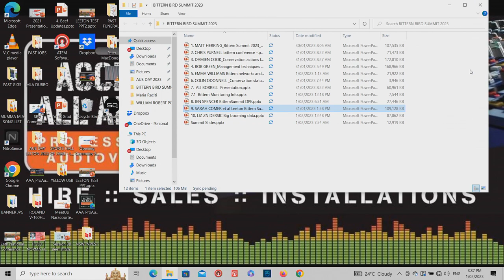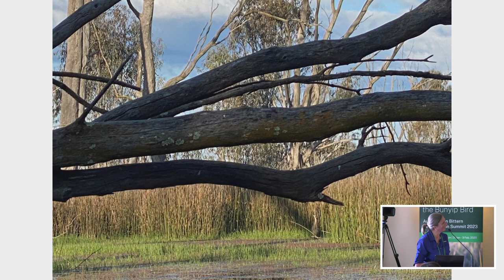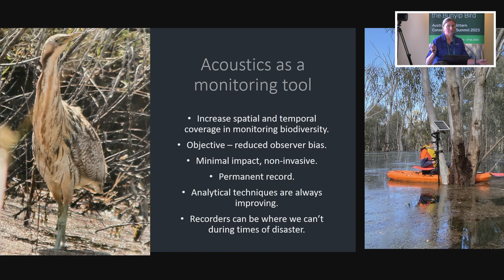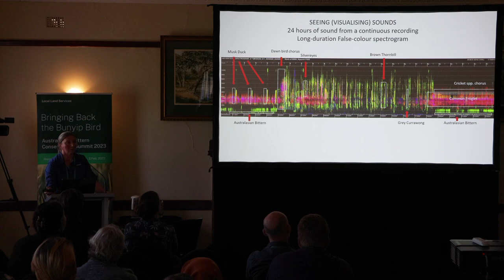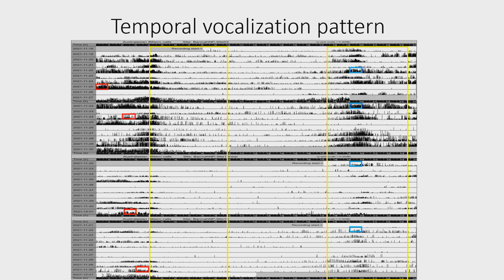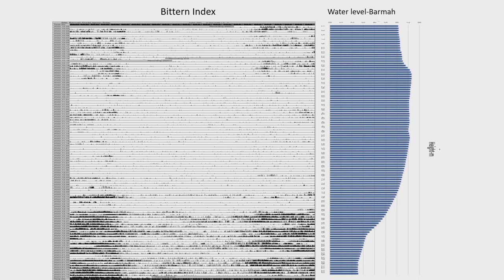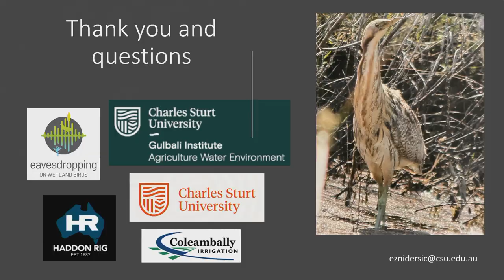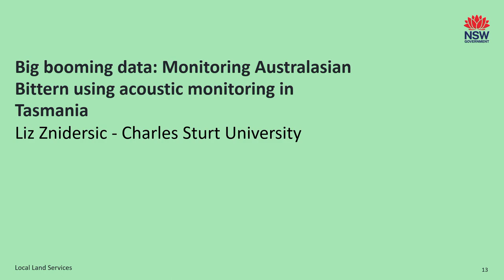Big booming data: Monitoring Australasian Bittern using acoustic monitoring in Tasmania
Hear Liz Znidsersic from Charles Sturt University present at the 2023 Australasian Bittern Conservation Summit on big booming data, particularly monitoring of the Australasian Bittern using acoustic monitoring in Tasmania.